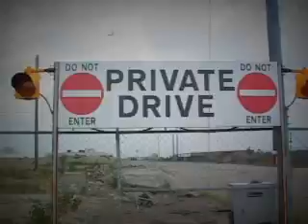Commericial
Nike Contest